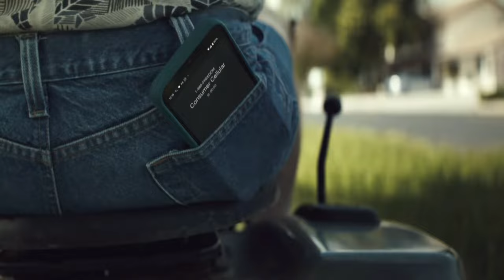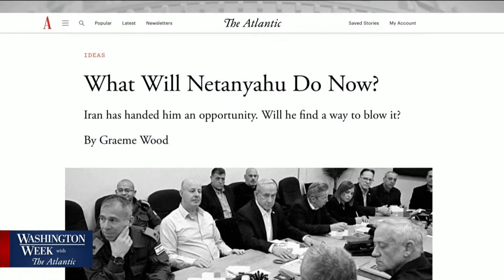Washington Week with The Atlantic live episode, April 19, 2024